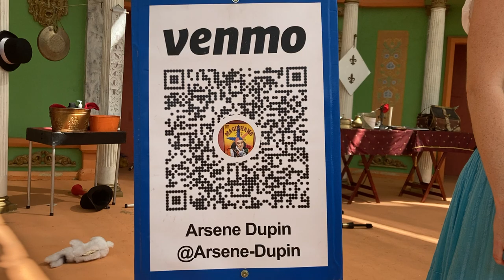Texas Ren Fest 2022 Arsene Dupin (Best Comedy)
Texas Renaissance Festival 2022 Season

Arsene Dupin

 Tens of thousands joined in the fun by taking part in 1001 Dreams weekend 2022.  New Market Village is a MAGICAL village full of all different types of characters, personalities, and magical creatures in Todd Mission, Texas.

Here is, in my opinion, the best show at the fair along with Mud Show,  Arsene Dupin.

Recognized As One of the Greatest Performers in the World, Arsene has been performing magic, juggling, mime and  comedy since 1978 around the world.

Look him up;

The Texas Ren Fest will treat you like family and it's one of the great things about Texas we love every year.

Grand Opening of the 48th Season
2022

The King & Queen welcomed all and the characters of New Market Village were on hand for the opening introduction and dance.